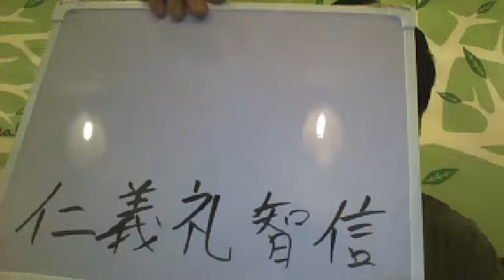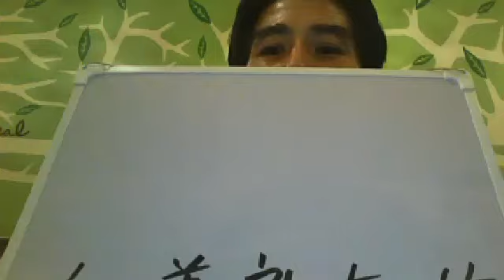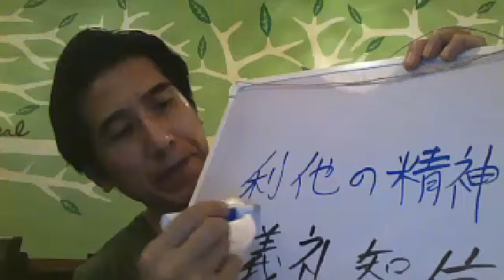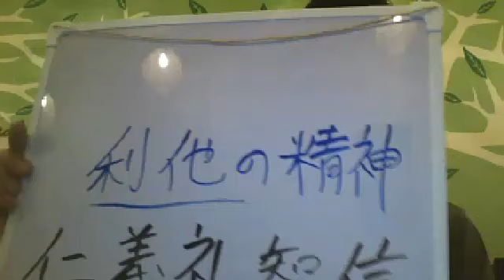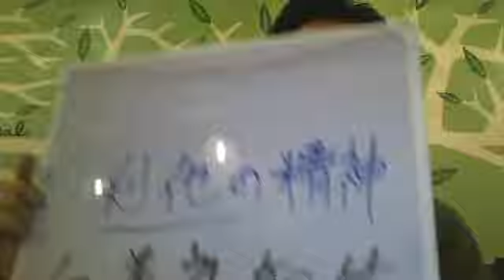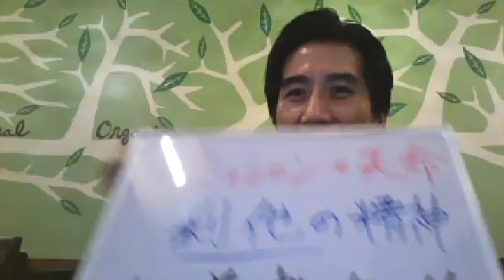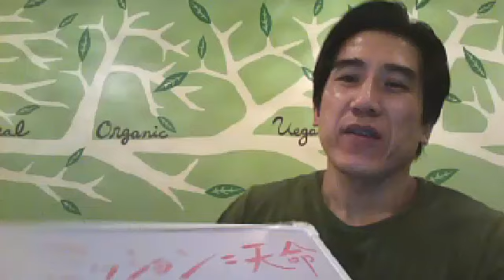天命に生きる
徳を高め、魂を磨き、天命に生きる。
それが心を満たし、幸せを感じる術です。